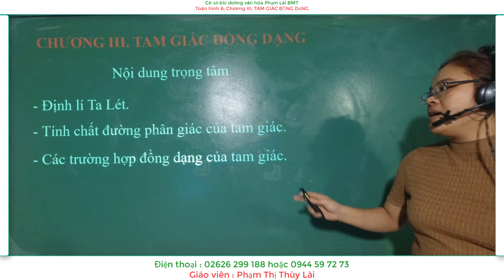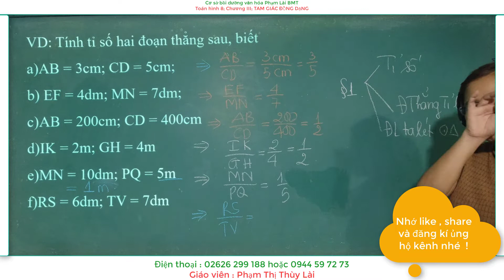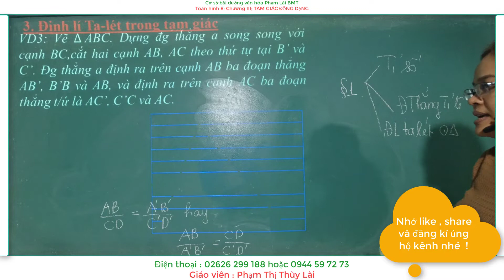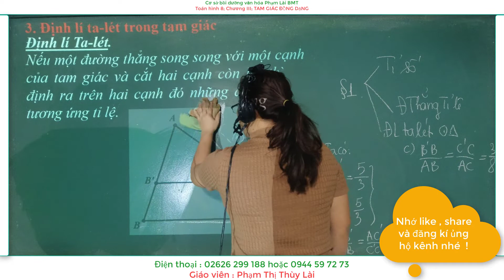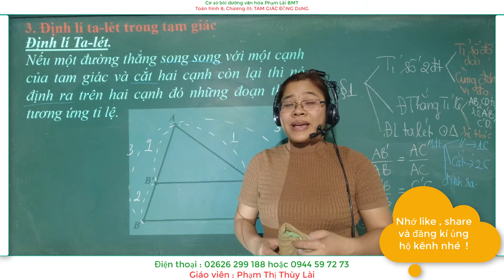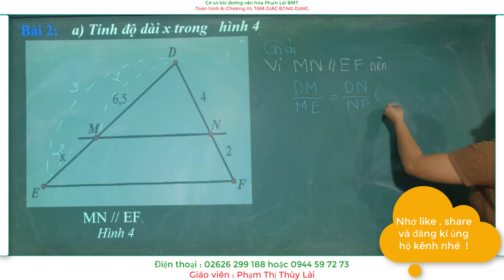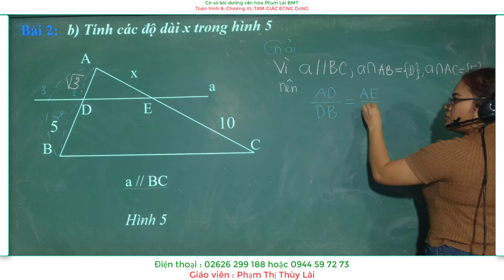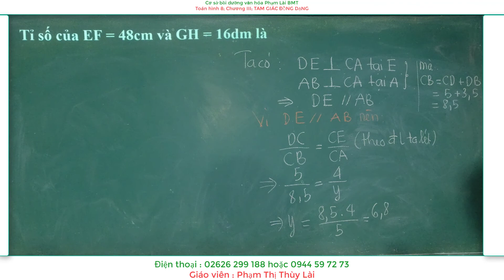Toán hình 8 : Chương III; TAM GIÁC ĐỒNG DẠNG